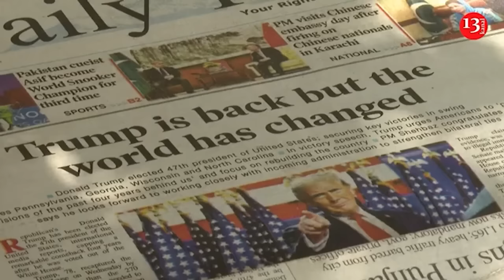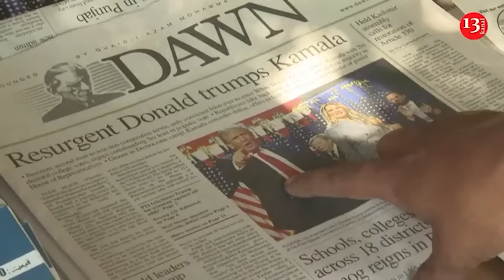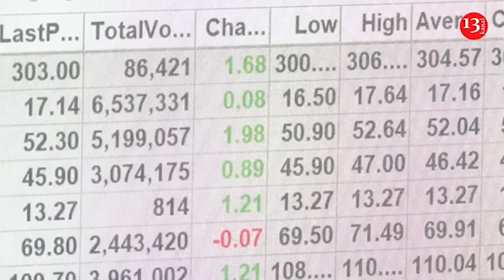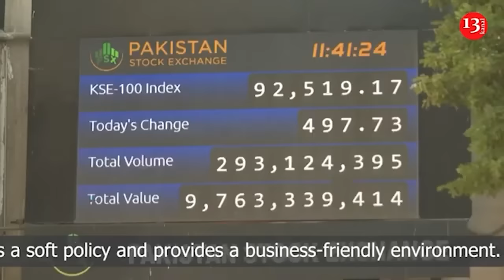Even Trump can't lose the war in Ukraine, Putin's victory will be a serious blow to US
Those around newly elected US President Donald Trump should explain to him a simple truth: as the new leader of the United States, he is obliged to immediately present a plan to end the war in Ukraine, writes Foreign Policy.

The publication writes that Trump's plan should not include concessions on territories that Russia seized as a result of the war. It is also undesirable to rely on the promises of Russian ruler Vladimir Putin, who often goes back on his words.

Trump has previously suggested that Ukraine should have made concessions to Russia before the war began, arguing that even a "worse deal would have been better than what we have now." He has also accused Ukrainian President Volodymyr Zelensky of making a "nasty little slander" against him.

Michael Bociurkiw, a senior fellow at the Atlantic Council, notes: "Russia took advantage of the political uncertainty in the US during the elections. Autocratic leaders like Putin take advantage of the West's weakness and indecisiveness, and the West has so far prevented Ukraine from striking at positions in Russia itself, giving Moscow a strategic advantage."

Western allies, particularly the United States, have placed limits on their support for Ukraine, holding back certain weapons and resources. Reasons range from fatigue to a belief that the conflict will not spill over Ukraine's borders.

There is a fear among experts that any territorial concessions to Ukraine will only escalate Putin’s aggression, bringing Russia closer to NATO’s borders and creating new threats to Europe. As Ruth Deermond, a professor at King’s College London, points out, a peace deal that leaves the Russian-occupied territories in Moscow’s hands would allow Russia to strengthen its position and increase its military presence in Belarus, posing a potential threat to NATO’s Baltic states. A stronger Russia could step up cyberattacks and interference in the internal affairs of European states and the United States.

In an article for the Atlantic Council, Peter Dickinson wrote that countries that Russia considers "historically part of itself," such as Poland, the Baltic states, and others, could become potential targets for Kremlin aggression.

Europe fears that a Russian victory will create even more challenges to the stability of the region. It is important to explain this to Trump so that he understands the importance of supporting Ukraine for US security. Despite the distance, borders are no longer a protection against global threats.

While the conflict in Ukraine may seem far away to the American public, it has real implications for the security of the United States.

It is not yet clear how seriously Trump takes the Ukraine issue or whether he fully understands the threats. He has repeatedly called Putin a "genius" in the past, while also saying he has a "good relationship" with both Putin and Zelensky.

As the publication notes, how much Trump understands what is at stake in Ukraine and how willing he is to support US allies remains questionable. So his team should convey the message to him: The United States needs a Ukrainian victory to maintain its own security and influence on the world stage.